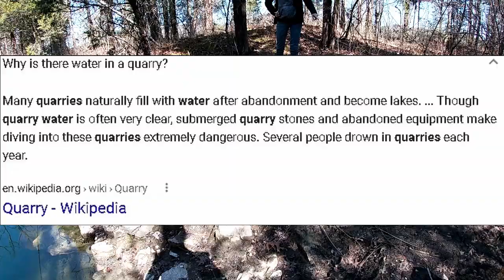We found an abandoned Quarry 1st Canoe Trip on the Coleman Journey 15.6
I really hope you enjoy all the shorts I post about all things in life. I survive by doing anything and everything I have to do and everything I enjoy doing. These shorts may depict anything from homesteading and nature, to outdoor camping and repairing vital machines needed, like cars, trucks, and other equipment. Hey everyone, we hope you enjoy our short trip on the canoe while the kids were at school. We found an awesome spot for a future camping trip.

Ferro Rod
3\8 Steel Slingshot Ammo